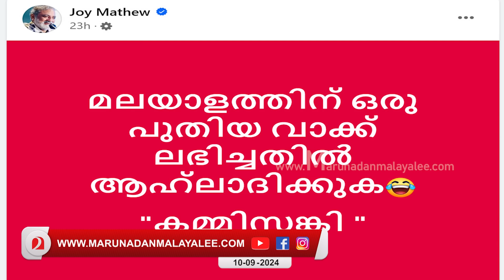ഇപ്പോ എന്തായി? നമ്മടെ ഷംസീർക്ക സംഘിയായി! I Kerala speaker AN Shamseer about Rss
ഇപ്പോ എന്തായി? നമ്മടെ ഷംസീർക്ക സംഘിയായി! ഹമാസന്മാർ പൊട്ടിക്കരയുമ്പോൾ...